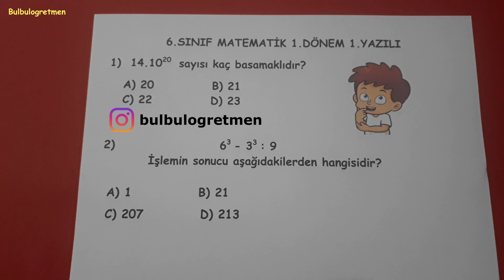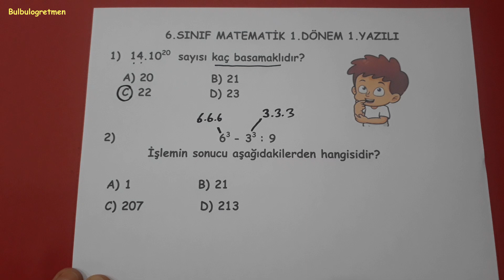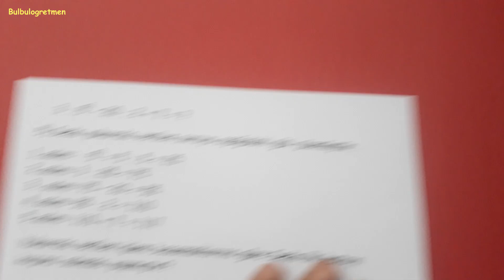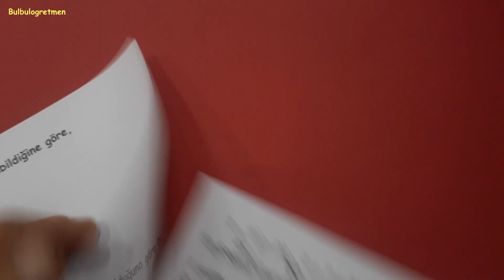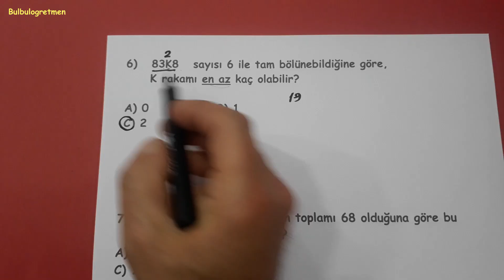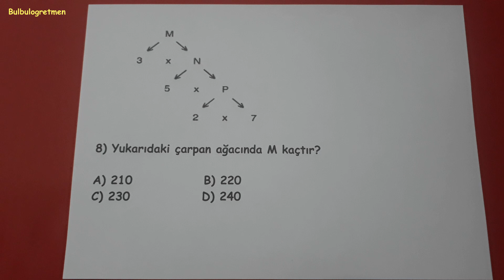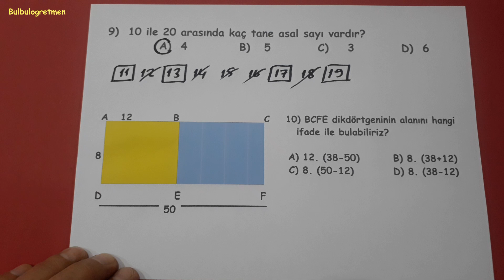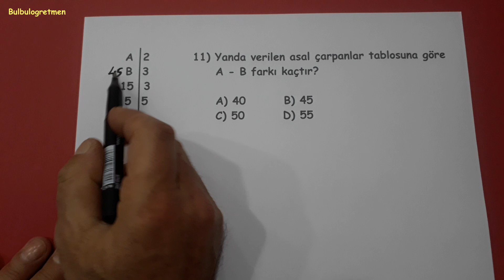6.sınıf matematik 1.dönem 1.yazılı @Bulbulogretmen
bu videomda sizlere 6.sınıf matematik 1.dönem 1.yazılı anlattım. Beğeneceğinizi umuyorum. İyi çalışmalar, başarılar diliyorum. 6.sınıfla ilgili diğer videolarıma aşağıdaki linklerden ulaşabilirsiniz.